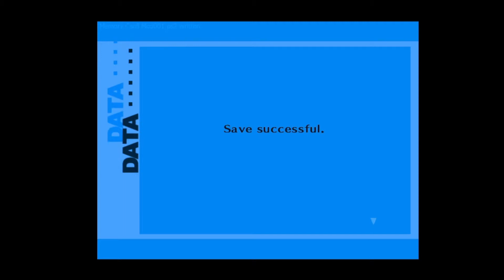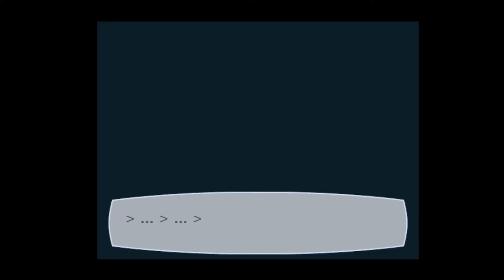✿(Ep. 14) Persona 3 FES Full Playthrough (No Mic/Tasty HD)✿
A long overdue nostalgia trip, recorded for your pleasure.